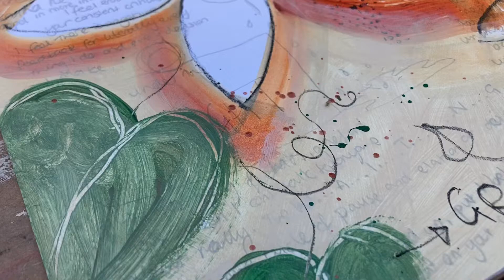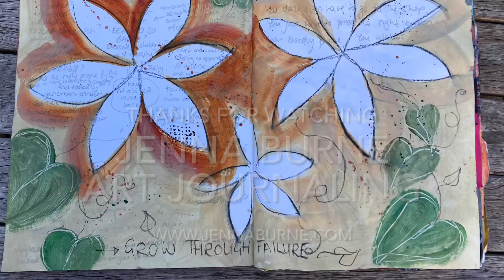Faith Art Journaling- 10mins Trusting #17- Fail and Grow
Hi, I'm Jenna... I'm a Christian who loves to use mixed media art journaling for prayer and creative worship. Inspired by the "100 day project"​​​​​​​ I decided to try and do an art journal page in just 10-15minutes once a day, trusting that even in this short amount of time I would be able to rely on Father God to minister to me.

I hope to film several of these sessions- (although maybe not 100!).